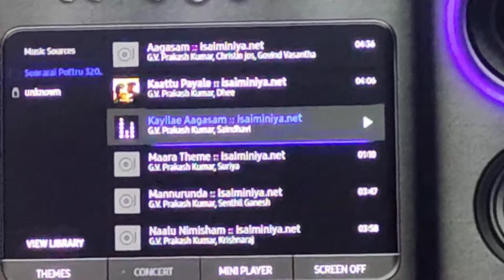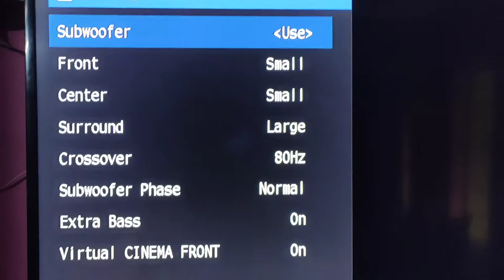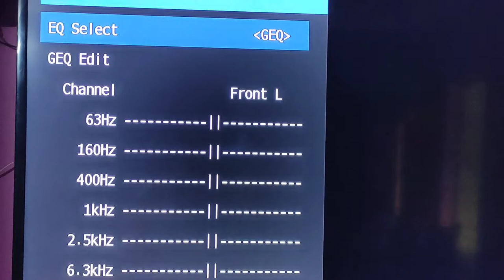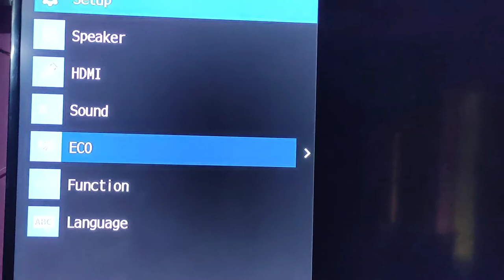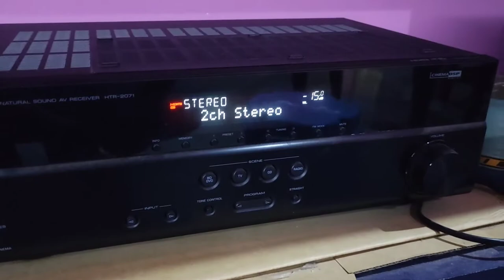Yamaha av receiver 1840 my settings Dolby surround Tamil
Yamaha av receiver 1840 model

5.1-channel home theatre package makes movie enjoyment easily accessible.

5-channel powerful surround sound
--- 70 W per Channel (6 ohms, 20 Hz-20 kHz, 0.09% THD, 2-ch driven)
--- 100 W per Channel (6 ohms, 1 kHz, 0.9% THD, 1-ch driven)
--- 135 W per Channel (6 ohms, 1 kHz, 10% THD, 1-ch driven)
Discrete amp configuration
HDMI® (4 in / 1 out) with 4K Ultra HD full support (4K / 60p [4:4:4]), HDR Video and BT.2020
Dialogue Level Adjustment for proper sound balance with dialogue and vocals
Virtual CINEMA FRONT provides virtual surround sound with 5 speakers in front
Multi-language colour OSD capable of displaying cover art
Compressed Music Enhancer
Traditional design enhances any room
ECO mode operation for about 20% less power consumption